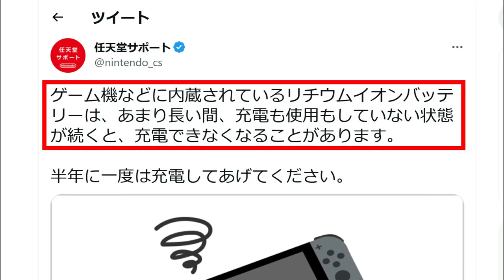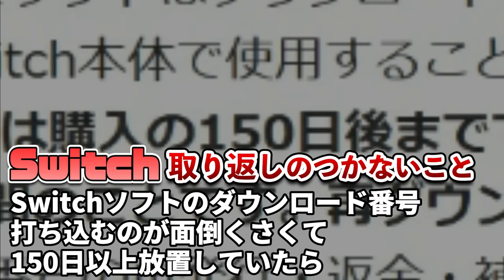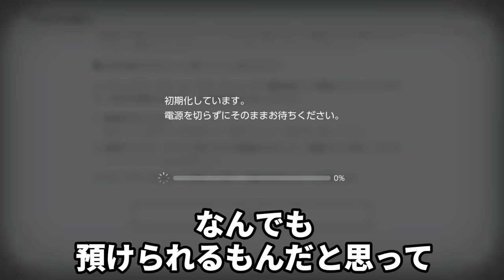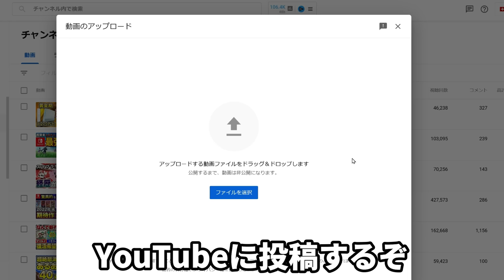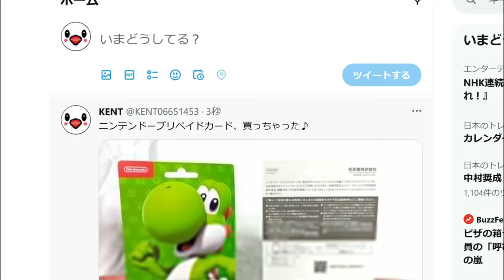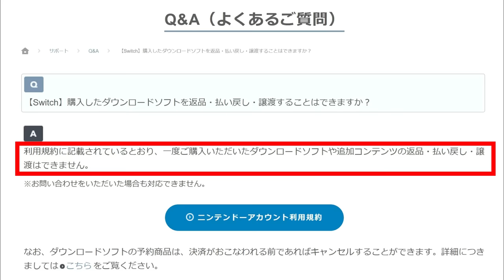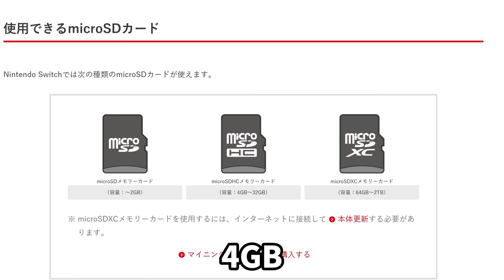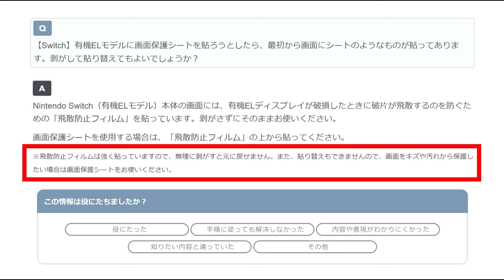意外と知られていないニンテンドースイッチ本体で取り返しのつかない要素15選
■KENTのTwitter（X）

今回はニンテンドースイッチで取り返しのつかない要素を紹介します。

ぼくはSwitchを発売日に買って以来、楽しんでいるんですが、何度か取り返しのつかない失敗をしてしまったんですよね。

その結果、数千円。下手をしたら数万円も損をしてしまうことがありました。

そこで、今回はぼくの失敗を再現VTRという形でおもしろおかしく紹介していきますので、みなさんのお役に立てたら良いかなと思います。

この動画を視聴することでSwitchライフがより豊かになると思いますので、ぜひ、最後までご覧ください。

Switch ONLINEのセーブデータお預かり機能に非対応のソフト（任天堂・ポケモン限定）
・1-2-Switch
・ポケットモンスター Let's Go! ピカチュウ・Let's Go! イーブイ
・Pokémon UNITE
・ポケットモンスター ブリリアントダイヤモンド・シャイニングパール

※『あつまれ どうぶつの森』はセーブデータお預かりには対応しておりませんが、本ソフト独自の形で、セーブデータをバックアップ・復元する「セーブデータ復元サービス」があります。くわしくは以下のページをご覧ください。

Amazonリンク
■Nintendo Switch
■Nintendo Switch 有機ELモデル
■Nintendo Switch Lite

KENTのプロフィール
ゲーマー歴20年以上のゲーム好き。休みの日は1日15時間以上ゲームをプレイするのがザラで周囲を呆れさせている。
2007年にゲームブログ「KENTWORLD」を開設し、1,000本以上のレビュー記事を投稿。
クリアしたゲームは2,000本以上。ブログは12年間に3,000万PV以上を記録。